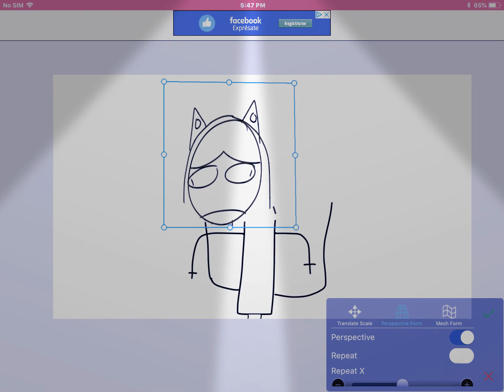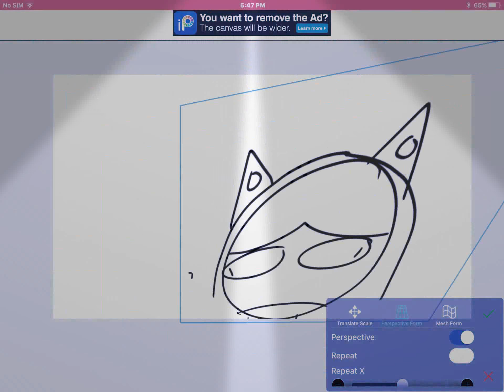E-V-E-R-Y-T-I-M-E (MEME)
I’m bored so this is what I came up with